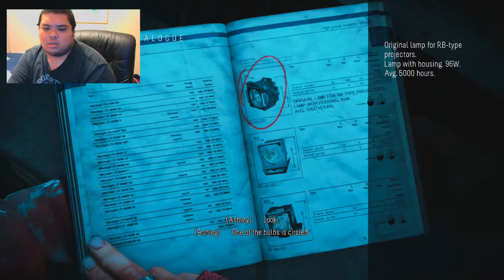Let's Play Until Dawn - Z Stream Part 11